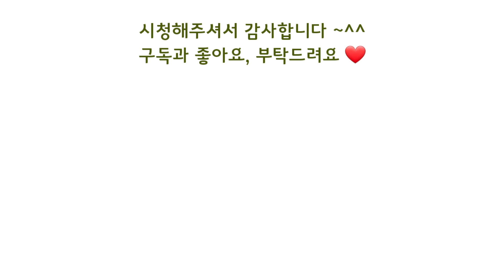플라스틱 재활용 꿀팁/살림아이디어/페트병,빨대의 재활용 아이디어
플라스틱의사용 증가로
가장 큰문제는 플라스틱의 재활용률은 30%대로 아주낮고 나머지 대부분은 소각과 매립을 하게되는데 이과정에서 미세먼지,미세플라스틱이 흙으로,바다로 서서히 퍼지면서 특히나 해양 생태계에 치명적이라고 해요
  우리의 눈에서 멀어질뿐 없어지는것이 아니고 50년후에는 바닷가에  물고기보다 플라스틱쓰레기가 더 많아질거라는 안타까운 현실인데요
우리모두가 플라스틱없이 살기 어렵다면 사용량을 가급적 줄이고 재활용도  많이 해보면어떨까요?